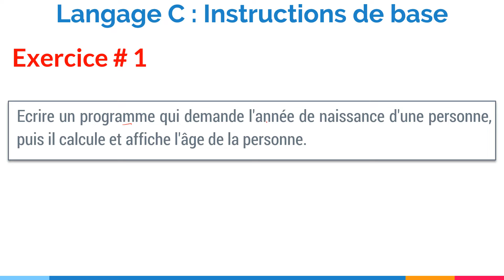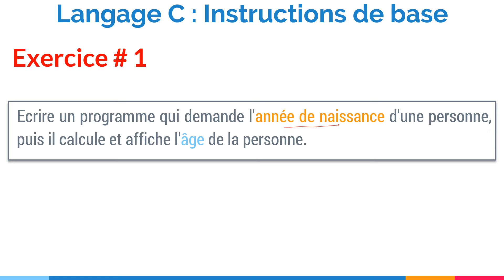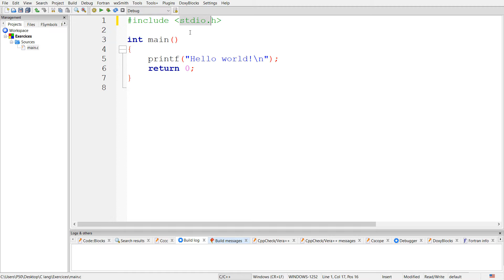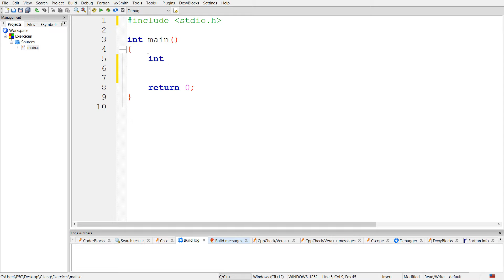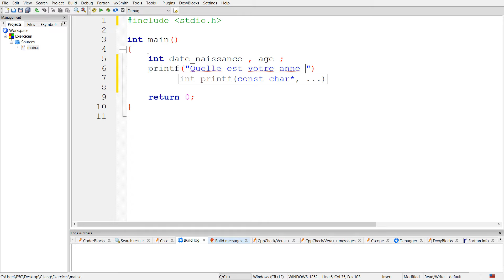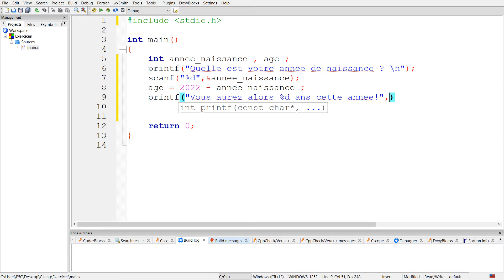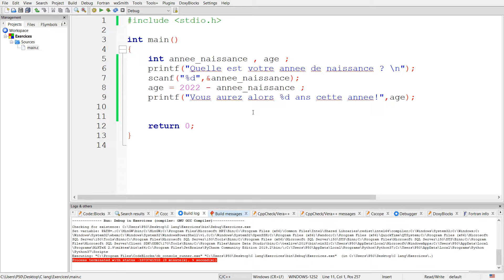Exercice corrigé 1 : Programme qui calcule et affiche l'âge d'une personne | Langage C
Dans cette vidéo, nous allons créer un programme qui demande l'année de naissance d'une personne, puis il calcule et affiche l'âge de la personne.